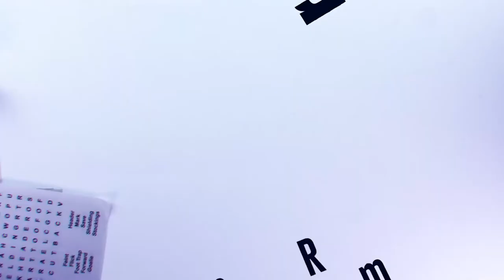Programmatic For Marketers! | Marketer's Control Room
With nearly 13 million ad opportunities every second on its platform, The Trade Desk envisions to build a scalable option of choice for marketers in India. Tejinder Gill, GM, The Trade Desk, India emphasises how programmatic is helping marketers with an optimal level of control and is one of the fastest moving & most innovative sectors of technology & marketing today.